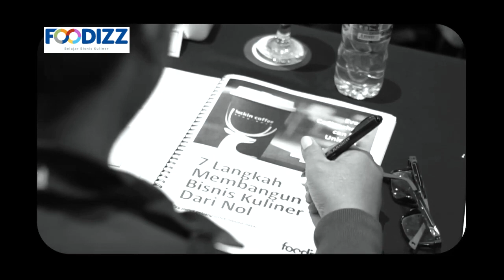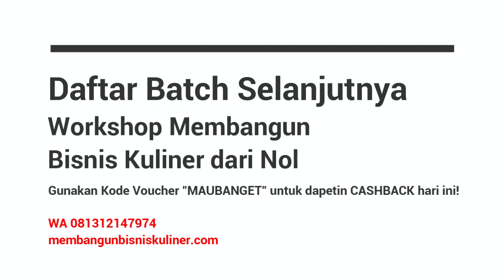3 faktor yang harus diperhatikan saat membangun bisnis kuliner di awal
MAU BELAJAR ILMU MEMBANGUN BISNIS KULINER DARI NOL YANG SUDAH TERBUKTI SUKSES?

KINI HADIR DI JAKARTA

Bahasan spesial yang tidak boleh dilewatkan:
5 peluang bisnis kuliner yang potensial digarap dan langsung diberikan guideline-nya bagaimana mengeksekusi 5 peluang bisnis ini!

Konsep yang dibawakan relevan dengan pasar terbesar di Indonesia saat ini yaitu Milennial dan Gen Z. Metode yang diajarkan sudah dijalankan langsung oleh nara sumber yang seluruhnya merupakan Pebisnis Kuliner.

Bahasa yang digunakan mudah dipahami karena pemateri adalah pebisnis kuliner yang menjalankan berbagai hal langsung di lapangan.

Sudah lebih dari 1000 orang lho mengikuti kelas ini! Dan sudah banyak yang mengimplementasikannya dan sukses duluan :))

Jadi jangan sampai ketinggalan dan kehabisan slot BATCH berikutnya!

Apa saja yang akan Anda pelajari?
- Memahami model bisnis kuliner seperti apa yang potensial untuk dikembangkan
- Cara praktis memilih produk bisnis kuliner yang berpotensi meledak di pasar
- Analisis market secara menyeluruh sebagai modal susun winning strategy
- Menyusun strategi (targeting & positioning) dan taktik (diferensiasi, product, price, place) pemasaran bisnis kuliner yang lengkap dan efektif
- Prinsip & cara membangun brand dan ragam elemennya (logo, tagline, visual dll)
- Breakdown alur operasional bisnis kuliner dari bahan baku hingga customer, dan crucial point nya
- Memahami dan mampu menyusun analisis feasibility/kelayakan bisnis kuliner secara keuangan (1 lokasi)
- Memahami COGS dan hal-hal lain dalam perhitungan & pencatatan keuangan bisnis kuliner

Mengapa sebaiknya Anda ikut di Workshop Membangun Bisnis Kuliner dari Nol?
- Bahasan yang ter-update dengan praktek bisnis dan kondisi pasar kuliner terkini
- Disampaikan langsung oleh para pakar praktisi yang sudah berpengalaman membangun & mengembangkan brand kuliner skala nasional dari nol
- Dilengkapi dengan dokumen dan template yang aplikatif bisa langsung Anda gunakan untuk bisnis Anda
- Kesempatan membangun relasi dengan pebisnis kuliner dari seluruh Indonesia

Hemat banget! Untuk mendaftar secara grup (min 3 orang, ada harga khusus. Hubungi CS Foodizz 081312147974)

N.B.: Mengingat reputasi dari workshop ini yang sudah diikuti oleh 1000+ pebisnis dan calon pebisnis kuliner, sebaiknya Anda jangan menunda lagi karena banyak yang berebut untuk bisa ikut dan sisa seat bisa habis sewaktu-waktu!

Hubungi WA CS Foodizz di 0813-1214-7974

Foodizz | The 1st F&B EduTech in Indonesia
Belajar bisnis kuliner, yah di Foodizz!